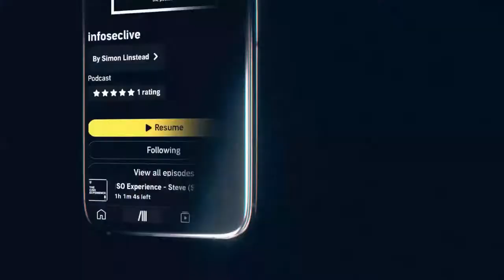Getting SWG'y Wit It - SSE Forum LIVE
Join our hosts Jaye Tillson and John Spiegel with some special industry leading guests to discuss all things SWG.

They will discuss, where secure web gateway came from, where it’s going, and some use cases that they are seeing across the industry.

As always tune in live to engage with our hosts and guests.

Links shared during the show

LinkedIn profiles

Main topic